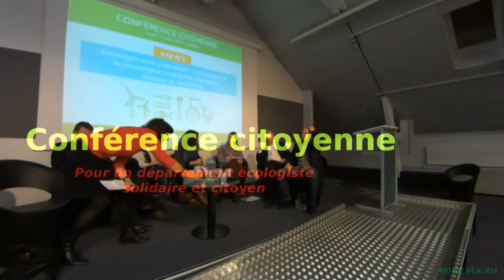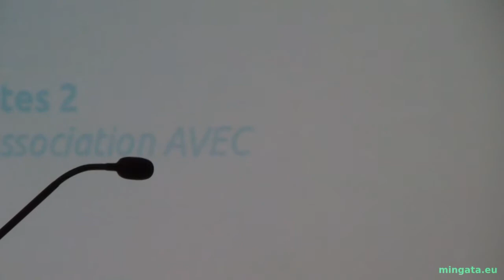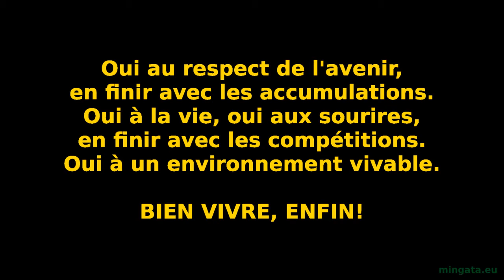Amal - Ecouter la jeunesse (Conférence citoyenne du 12 mars 2015)